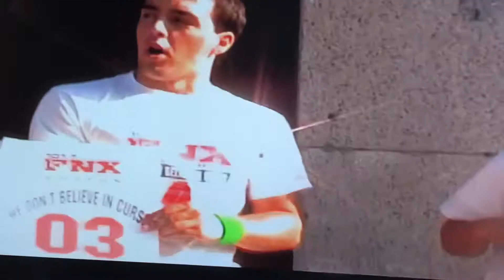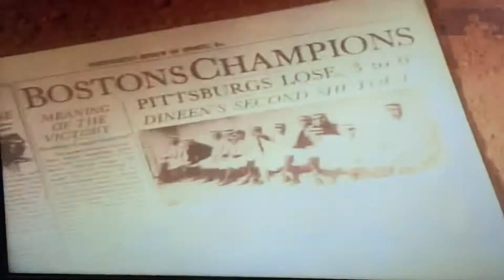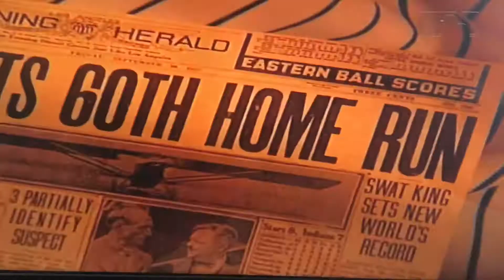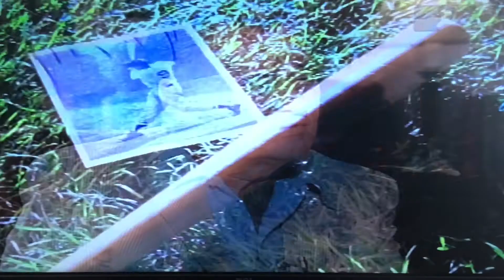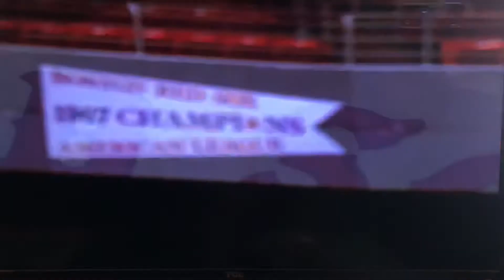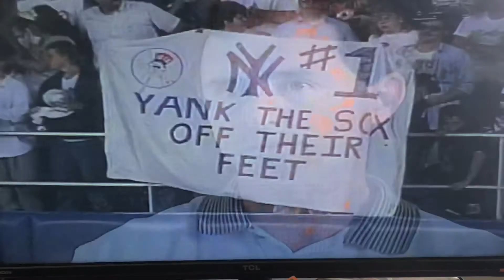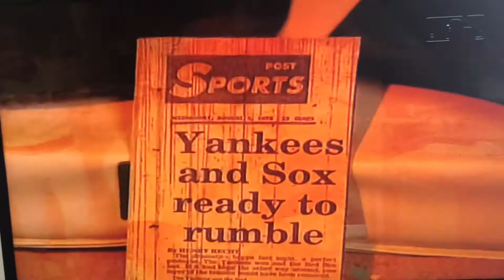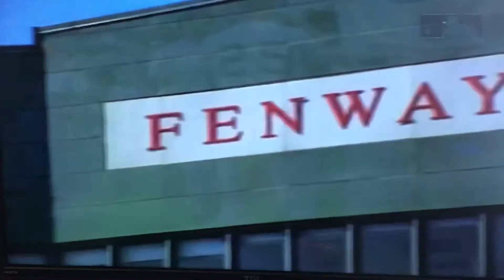The early years of the Red Sox Yankees rivalry.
I don’t own the rights to this video. I do some of the commentary.